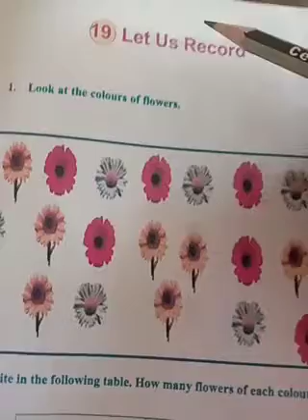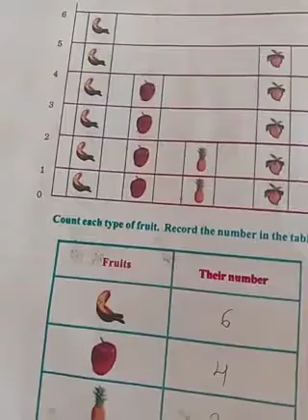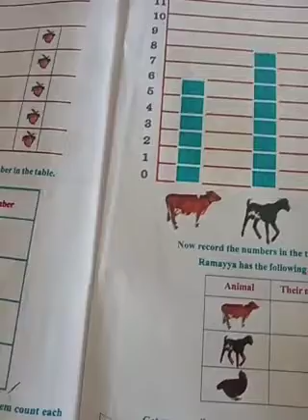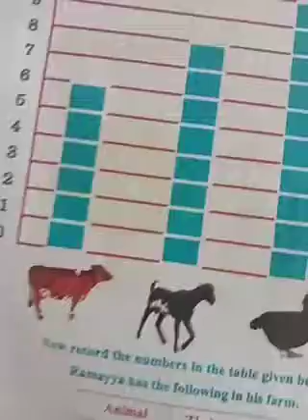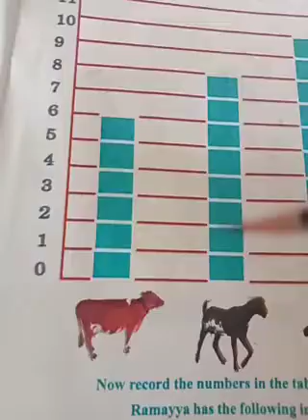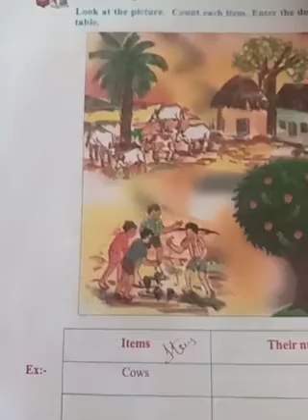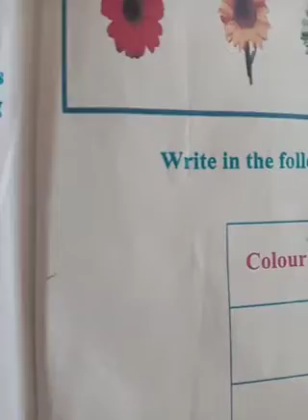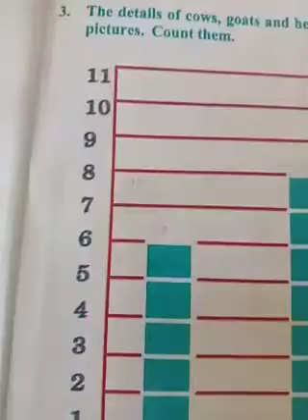2.Maths:19.Let Us Record part 02